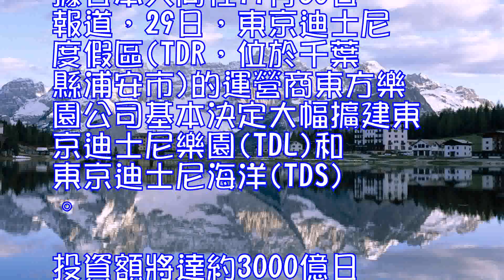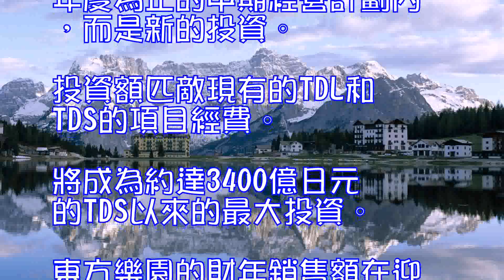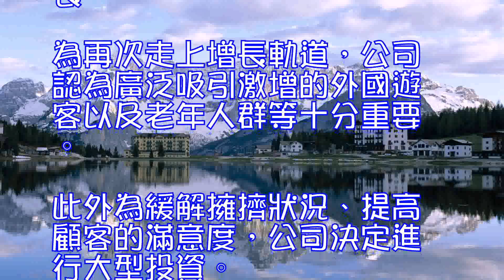日本東京迪士尼度假區將大幅擴建投資達177億元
0
據日本共同社11月30日報道，29日，東京迪士尼度假區(TDR，位於千葉縣浦安市)的運營商東方樂園公司基本決定大幅擴建東京迪士尼樂園(TDL)和東京迪士尼海洋(TDS)。投資額將達約3000億日元(約合人民幣177億元)。實際上將其定位為第三主題樂園，並引進新的角色和大型遊樂設施。此舉旨在吸引訪日外國遊客。

該工程2018年5月將敲定細節，力爭在2025年前動工。考慮到訪日遊客，還擬采用“日本”式主題。由於上海及香港迪士尼樂園開業，導致爭取遊客的競爭激化，此舉意在打造獨特性。

據相關人士透露，東方樂園公司已開始與美國華特迪士尼公司磋商調整權利關係。除瞭將現有的停車場立體化、有效利用空地之外，還計劃收購毗鄰區域以確保用地。預計占地面積將增加3成。投資額不包含在到2020年度為止的中期經營計劃內，而是新的投資。投資額匹敵現有的TDL和TDS的項目經費。將成為約達3400億日元的TDS以來的最大投資。

東方樂園的財年銷售額在迎來開業30周年的2013財年之後下滑，盡管趨於恢復，但入園人數仍在3000萬人左右。由於人口減少和育兒家庭的減少，今後也難有望大幅增長。為再次走上增長軌道，公司認為廣泛吸引激增的外國遊客以及老年人群等十分重要。此外為緩解擁擠狀況、提高顧客的滿意度，公司決定進行大型投資。
此外，公司還考慮在現有的TDL、TDS區域內也繼續投資新建大型遊樂設施，以切實帶動增長。